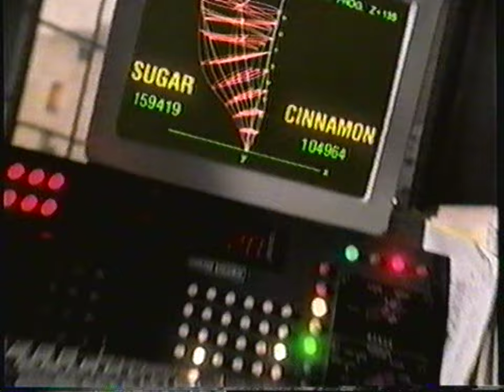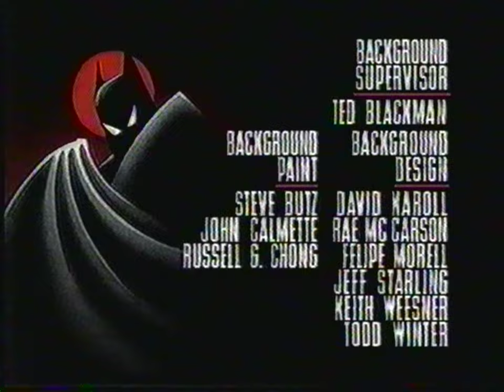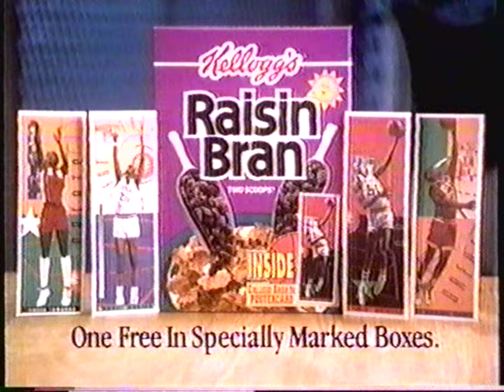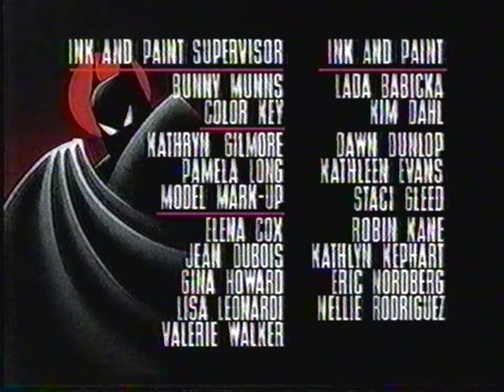KDVR FOX 31 Commercials (Fox Kids) (Feb 8th-12th, 1993)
Commercials airing during multiple episodes of "Batman: The Animated Series" on Fox Kids.

Recording Date: Feb 8th-12th, 1993
Station: KDVR-TV Fox 31
Location: Denver, CO
Tape: Fuji HQ T-120
Tape Speed: EP/SLP
Audio: Hi-Fi
Adjustments: None

Capture Device: Dazzle DVC100 (Composite) Philips SAA7113H
VCR: Toshiba W522 (4Head Hi-Fi)

-Fox Action Theater - "We'll Be Right Back"
-Micro Machines Battle Zone Playsets
-Kellogs Corn Pops - Motor Won't Start
-Toys "R" Us Shopping Spree
-Fox Action Theater - "Now, Back to Our Program"
-Tiny Toons Adventures - All New Episode on Fox Kids
-Aliens Action Figures
-Eggo Waffles - "Isn't Technology Wonderful?"
-Tomorrow on Batman - Scarecrow poisons water supply
-Batman End Credits
-Puppy Surprise
-Kraft Macaroni & Cheese - Teddy Bears & Dinomac
-Teddy Grahams - Rockin' Bears
-Merry Melodies on Fox
-Tiny Toons Adventures - Weekdays and Saturday Mornings
-"Class of '96" Preview
-Kellogg's Corn Flakes - Library
-McDonalds - Dear Diary
-Tomorrow on Batman
-Batman End Credits
-Kellogg's Cinnamon Mini Buns
-Tomorrow on Batman
-Batman End Credits
-Tiny Toon Adventures - How I Spent My Vacation
-Transformers Generation 2
-McDonalds - My Bike
-Celebrity Sports Center
-Eek! The Cat on Fox 31
-Life Savers Holes
-Hollywood Hair Barbie
-Tazmania Saturday Morning on Fox
-Joker: Batman The Animated Series on Fox
-Hot Wheels Tattoo Machines / Crash Pile Stunt Set
-Kellogg's Raisin Bran: David Robinson
-Kool-Aid Bursts
-Batman End Credits (Joker's Wild Week)